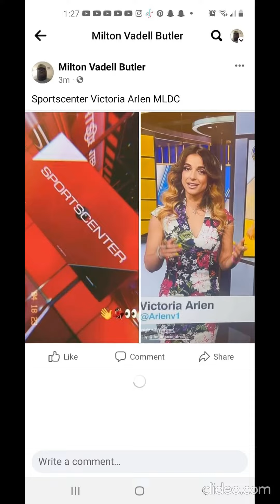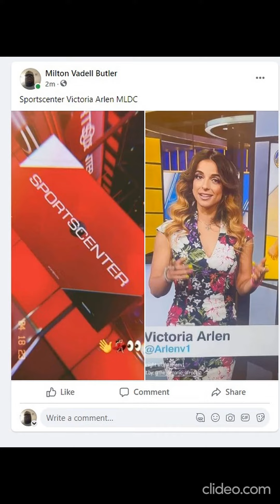VICTORIA ARLEN 4/19/2023